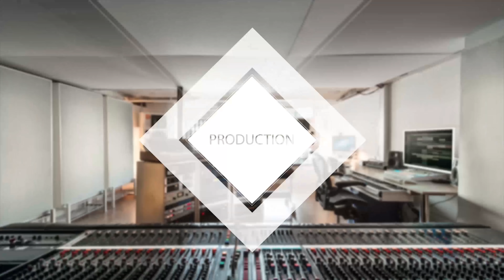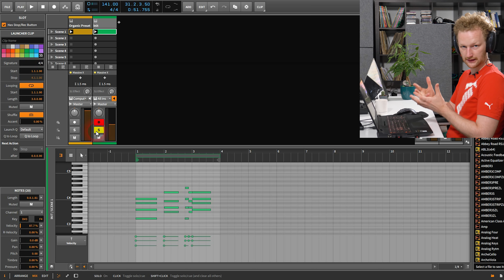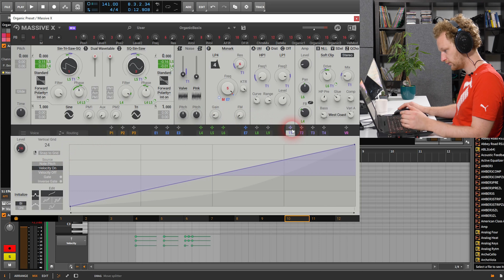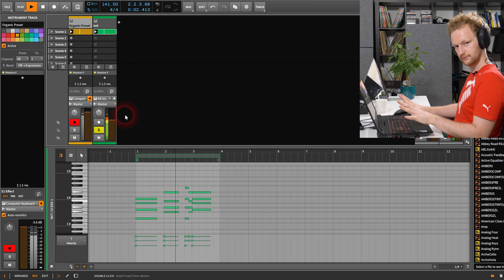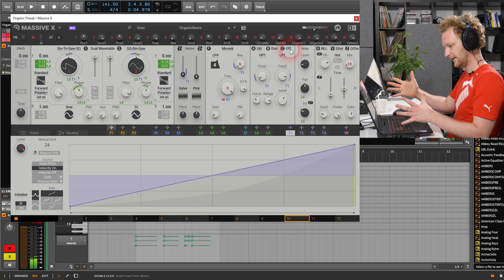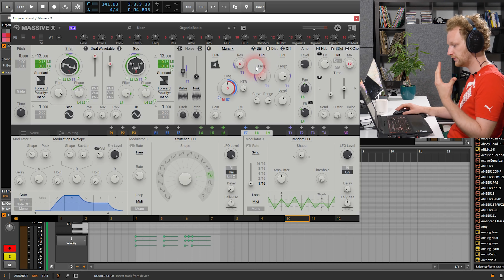So klingt NI Massive X mehr vintage, organisch, lebendiger (Tutorial Deutsch, Preset) | Hands On #38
Damit der Synthesizer Massive X zu Beginn des Sounddesigns weniger digital, sondern eher vintage-analog und richtig organisch klingt, hat Kai Chonishvili ein spezielles Preset gebastelt, welches man hier herunterladen kann

In diesem Video erklärt er, wie er das Preset erstellt hat und mit welchen Drehreglern man die Intensität des Vintage-Effekts regulieren kann. Viel Spaß damit!